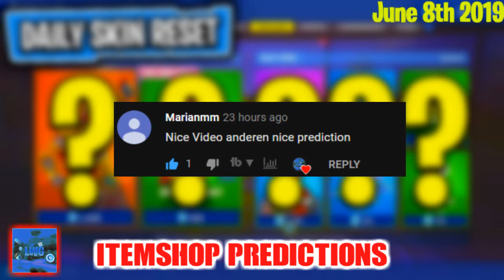June 8th - Fortnite Item Shop Predictions 2019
What do you guys think of my Predictions For today's Fortnite Item shop June 8th 2019?